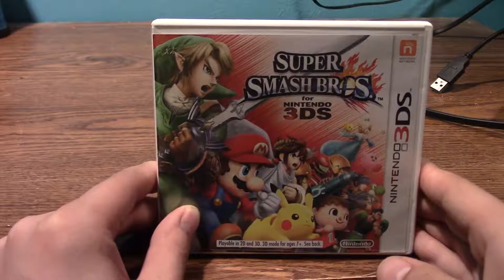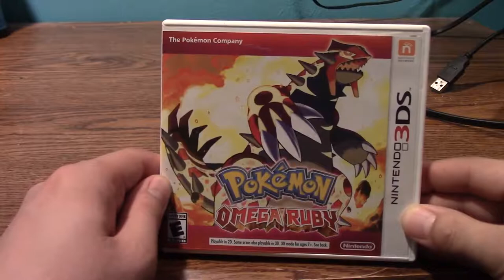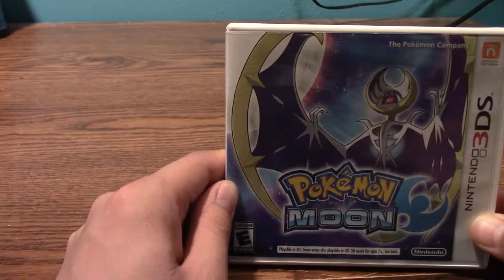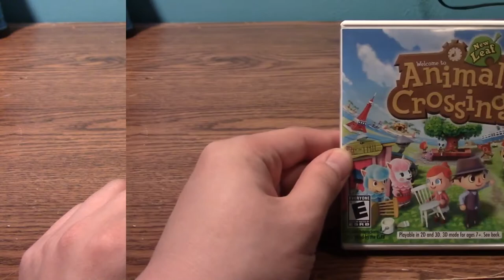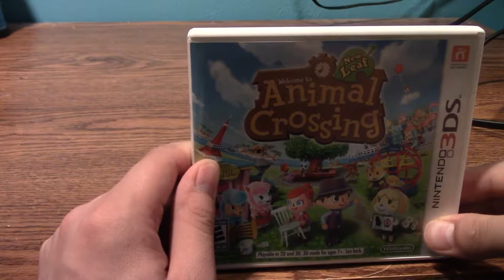Video Games That I Own! - Episode 7: My Nintendo 3DS Collection! | GiantGrotle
I am very happy with my Nintendo 3DS video game collection to be completely honest!